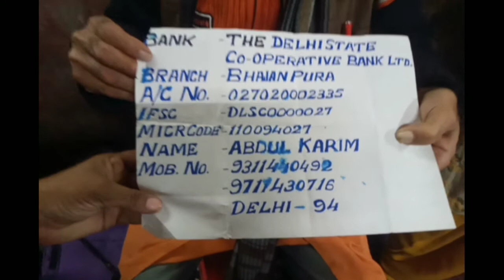कश्मीरी बेटी को जनता से मदद की उम्मीद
इस परिवार की मदद करने के लिए वीडियो में खाता नम्बर भी है और मोबाइल नम्बर भी है